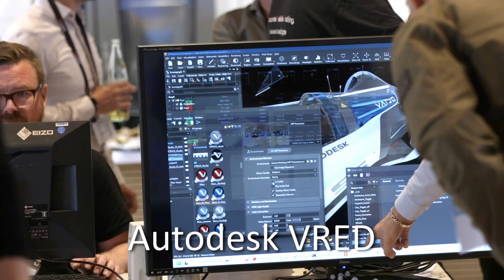ART Large Scale Tracking with AT7-80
ART's high-premium AT7-80 tracking camera has been optimized for large scale tracking applications such as:
- HMD arenas
- design tests
- maintenance simulations
- gaming systems